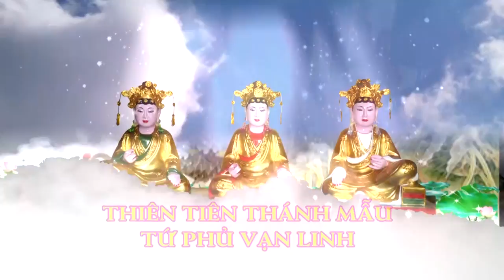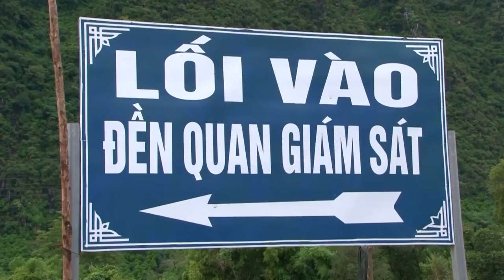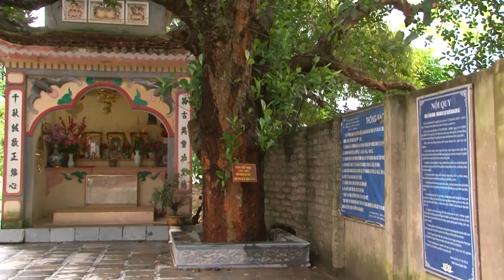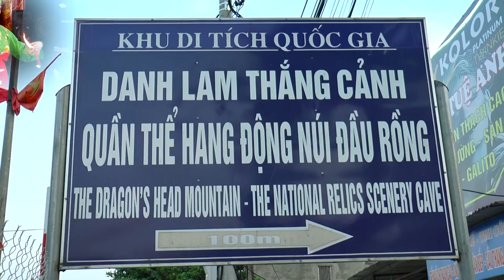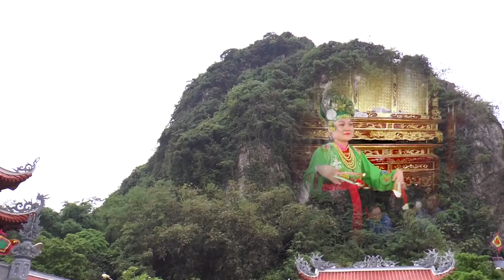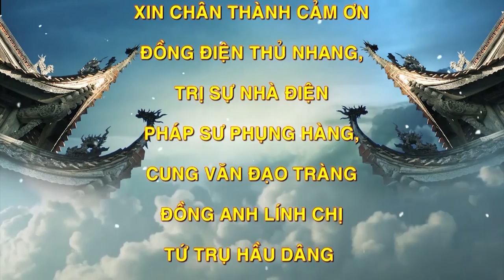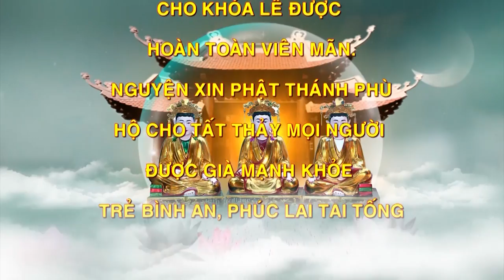Cô Đồng Đến Từ Bình Phước - TĐ Nguyễn Thị Thanh Nhàn Hầu Thánh Tại Đền Mẫu Đông Cuông